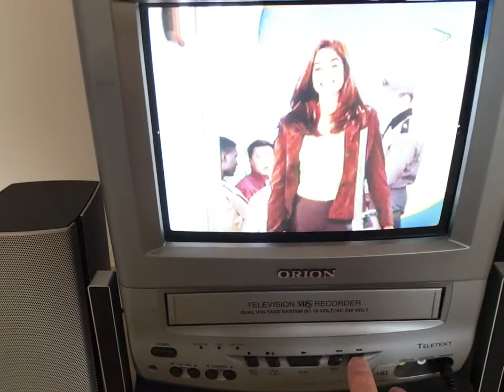VHS movies collection on a Orion CRT TV:VHS combo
was trying to find a VHS tape i have called 'Blink', and then end up clean a little space in a room, and turn it into a VHS movie corner.

now on the weekend evening, i could order a pizza and enjoy these movies just like old times. :)

wondering how long these magnetised movies can last, would picture quality or sound quality gone bad in time?

note:

when playing VHS tape on the tv, movie seems normal and rich colour, however when filming with my phone camera, movie displayed on CRT seems very bright and colour looked wash-out, i put a monitor protection glass on, then colour seem normal on the camera.